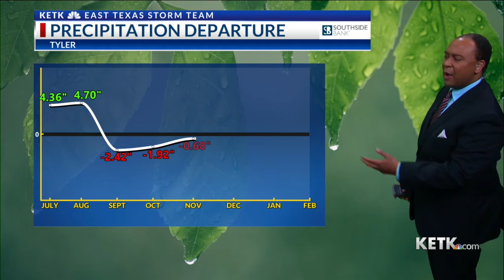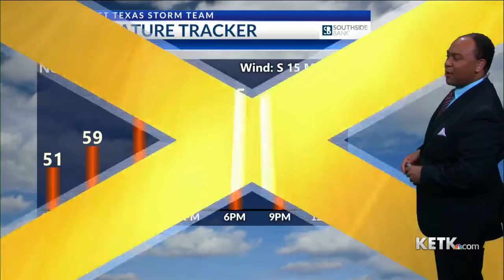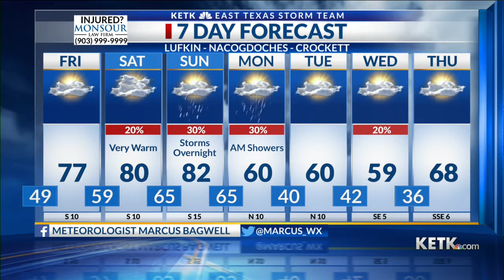Thursday Night Forecast 3-3-22